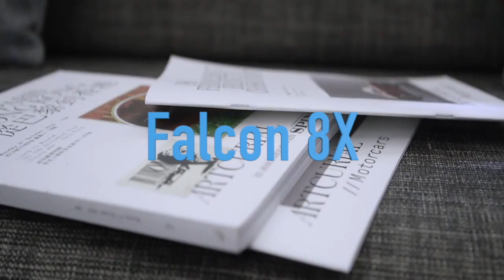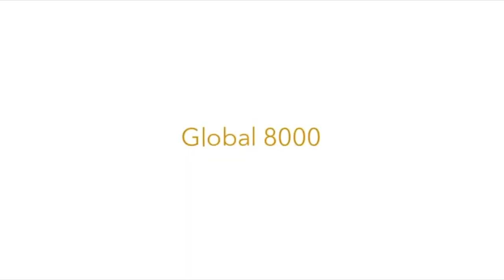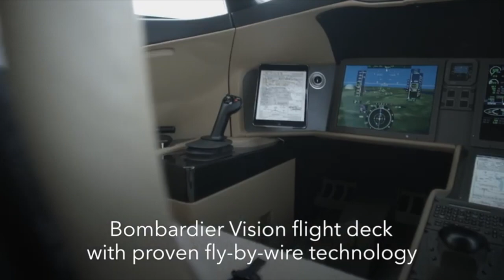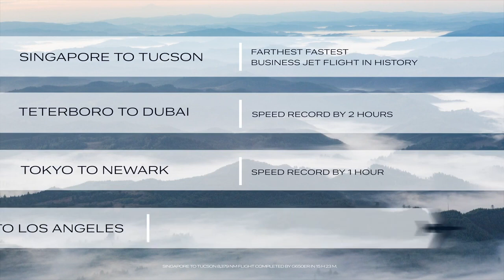3 Best Jets to Fly on for Business